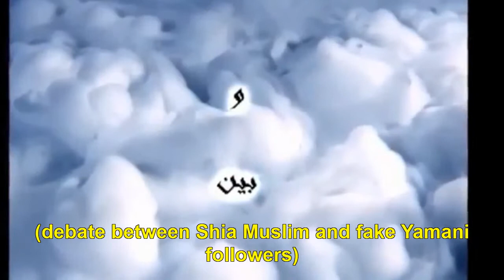Muslim Debates Follower Of Ahmed Hassan Fake Yamani)